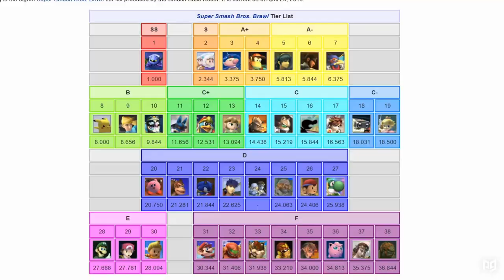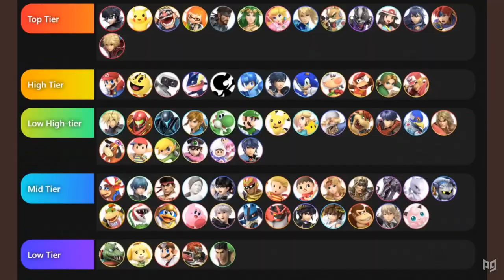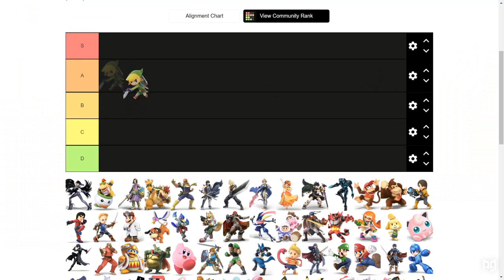Is TOON LINK a HIGH TIER CHARACTER!?